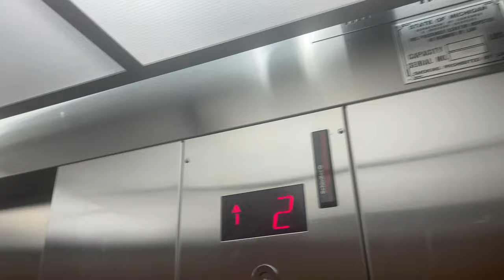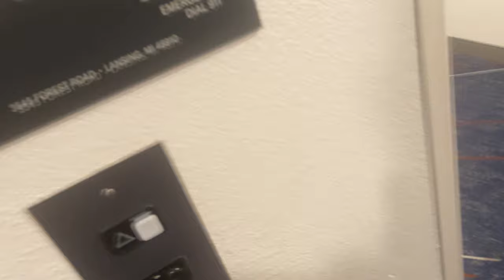Schindler 300A Elevator @ Candlewood Suites East Lansing, MI